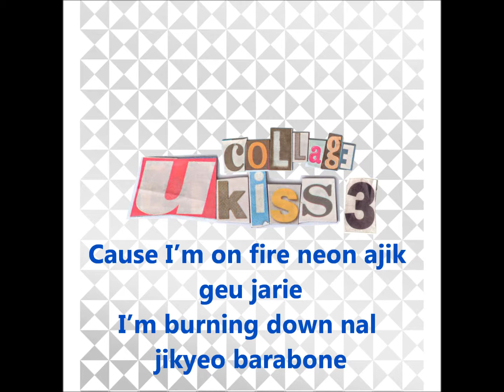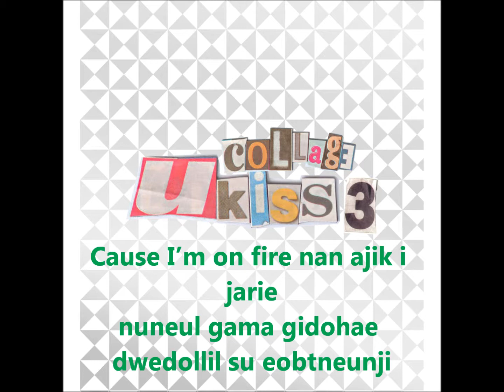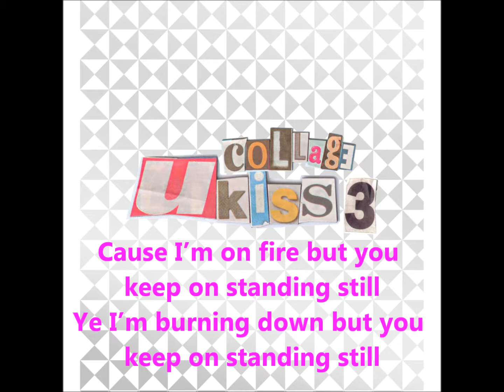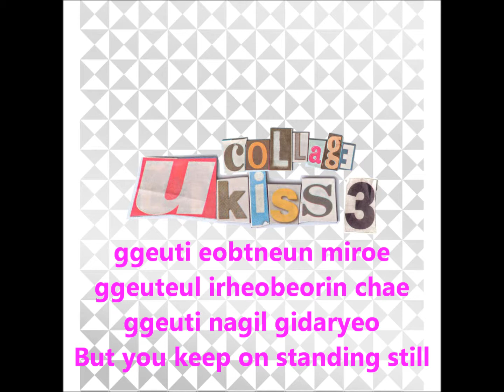U-Kiss - Standing Still Karaoke/Instrumental with lyrics on screen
U-KISS IS BACK~ THEY ARE VERY HANDSOME, HOT, CUTE, AND AWESOME AS USUAL :)

ENJOY AND LET US KEEP ON LOVING AND SUPPORTING U-KISS :)